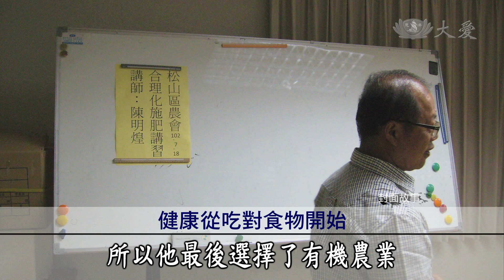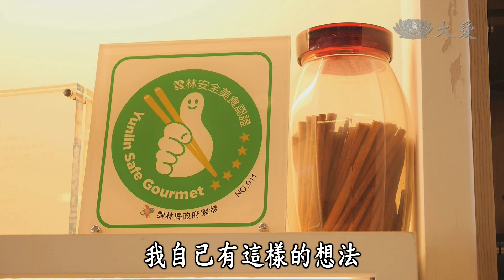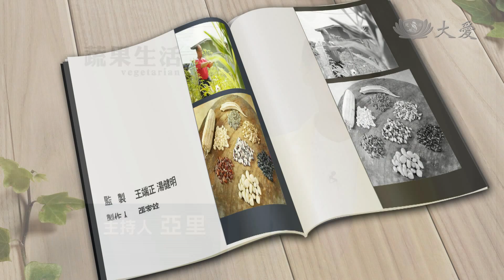【蔬果生活誌】20141122 - 五顏六色好食力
東方飲食有五行理論，西方呢？則有彩虹蔬食，兩種不同的觀點，卻同樣繽紛均衡的飲食概念，到底有什麼關聯呢？讓我們一起在五顏六色的蔬果中，發現健康的好食力。

美國最偉大的植物探險家-費爾蔡德曾說過：『它是天堂中的水果。』在台灣，人們又稱它為幸福果，你猜對了嗎？今天四季鄰食要介紹的就是最營養的酪梨。

看誰在吃素，告訴你一個可愛的故事，雲林一對夫妻檔，老婆對廚藝一竅不通，老公原是牛排大廚，兩個人卻一起開蔬食餐廳，甚至從蔬食料理中，找到感動。

重播：11/23(日)16:30